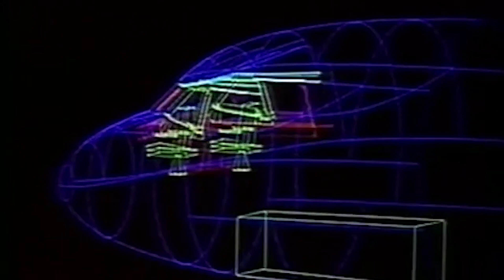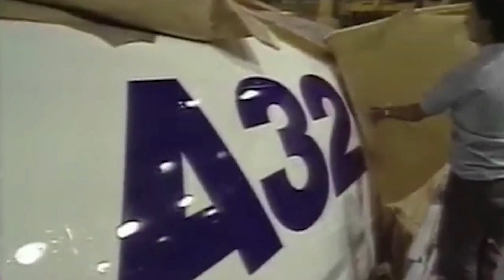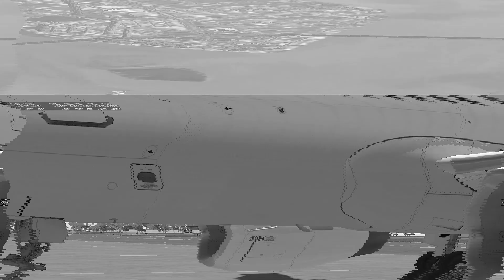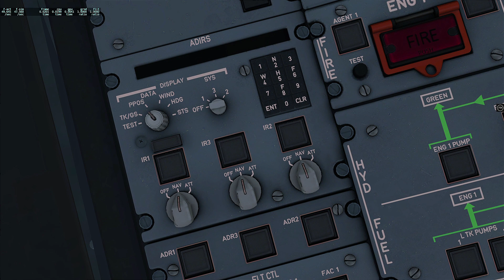Un Nuevo Comienzo // Los Primeros Airbus de Tame